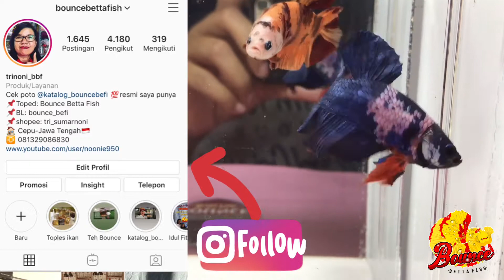2 EKOR PLAKAT 😍😍😍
Lapak BOUNCE BETTA FISH berada di Cepu Jawa Tengah
Untuk saat ini pengiriman ikan hanya bisa khusus pulau Jawa saja ya
Olshop Ori BOUNCE boleh langsung diklik aja yaa aneka produk Bounce ready disana

Dapatkan yang ori Dr lapak BOUNCE di link resmi saya yaa